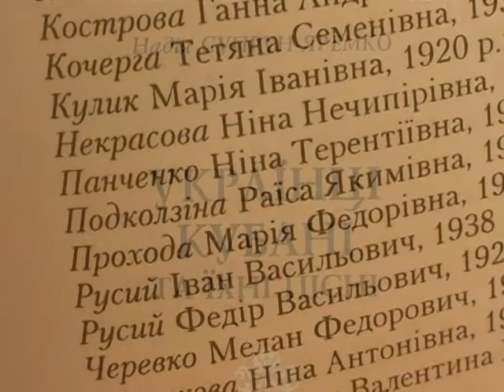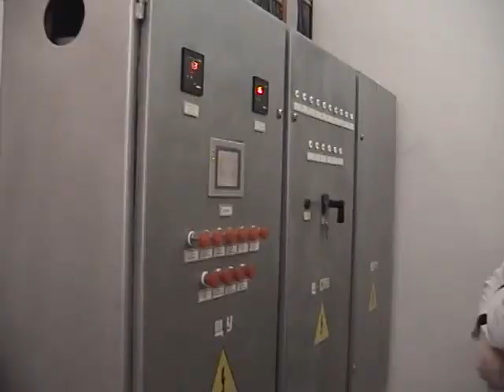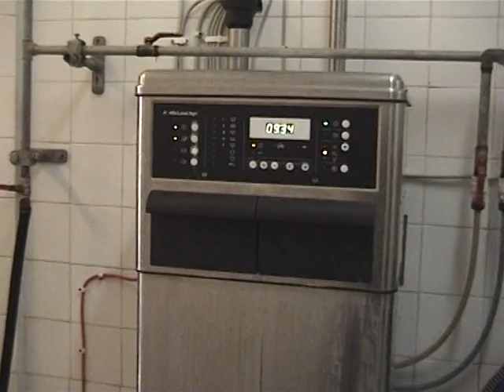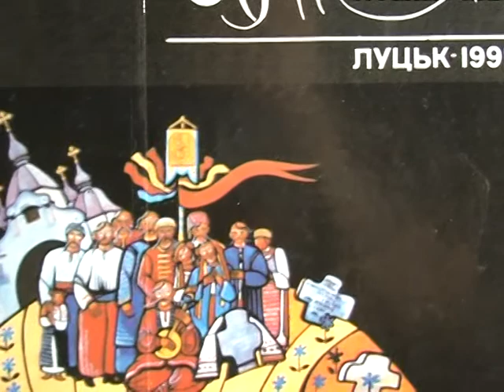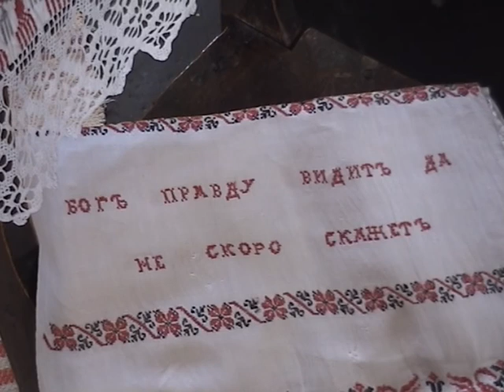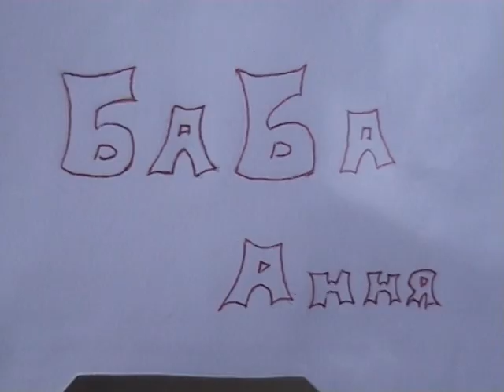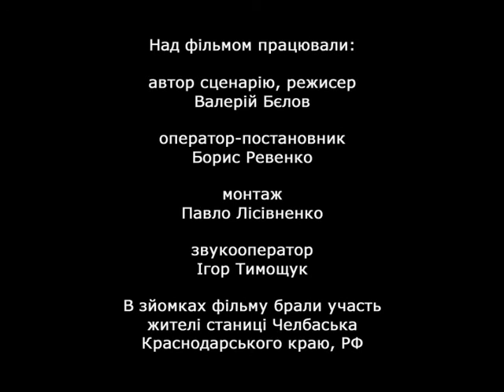Кубань пісенна Українські народні пісні музика Ukrainian folk song music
Кубань пісенна

Над фільмом працювали:
автор сценарію та режисер Валерій Бєлов
оператор-постановник Борис Ревенко
монтаж Павло Лісівненко
звукооператор Ігор Тимощук

У зйомках брали участь жителі станиці Челбаська Краснодарського краю Російської Федерації

2007 рік

Борис Ревенко